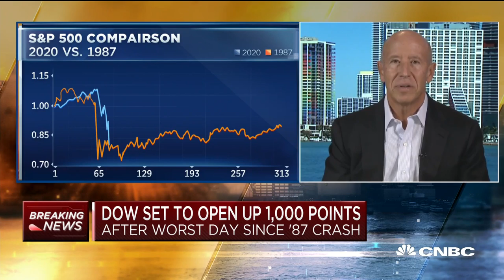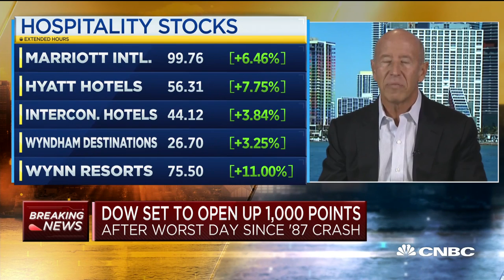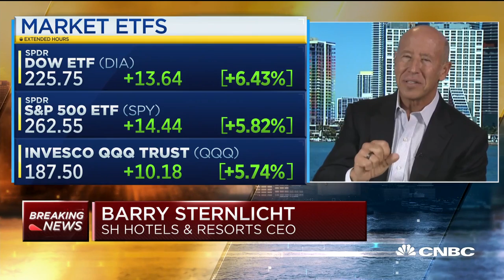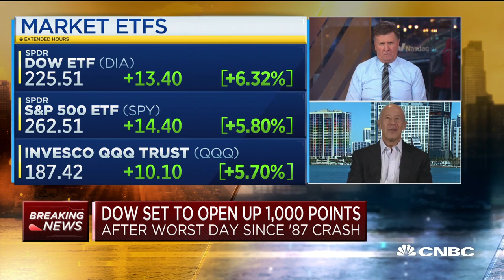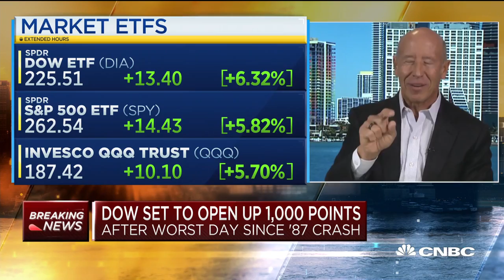Stock market will make a comeback from coronavirus: Starwood CEO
The Dow plunged 10 percent on Thursday, marking the worst market day since the 1987 stock market crash. Barry Sternlicht, chairman and CEO of Starwood Capital Group, joins "Squawk Box" to discuss his past experience with markets under pressure.

Stocks soared Friday as Wall Street rebounded from the sharp losses suffered in the previous session — the worst since the “Black Monday” market crash in 1987.

The Dow Jones Industrial Average closed 1,985 points higher, or 9.4%, at 23,185.62. Friday marked the Dow’s biggest-ever point gain. The S&P 500 climbed 9.2% to 2,711.02 while the Nasdaq Composite surged 9.3% to 7,874.23. The averages posted their biggest one-day gain since October 2008.

“Volatility, I always remind people, means big moves in both directions,” said Randy Frederick, vice president of trading and derivatives at Charles Schwab. “After as big of a rout as we’ve seen in the last 30 days, it’s not at all surprising to see at least a little bit of a bounce.”

Equities rallied to their session highs into the close after President Donald Trump also said 50,000 new coronavirus tests will be available next week. Trump also said he asked the Energy Department to purchase oil for the U.S. strategic petroleum reserve, boosting crude prices.

“This is certainly an important step forward. The first thing we learned from South Korea is you need to understand the scope of the problem, and you need to identify the disease and who has it and who does not,” said Ed Keon of QMA. “Today will be an important step forward…You saw a big drop when the response seemed inadequate and then when you had a more aggressive response, the market responded positively.”

Stocks began the day higher on the hopes of bigger fiscal stimulus from the U.S. government and others around the world. Treasury Secretary Steven Mnuchin told CNBC’s “Squawk on the Street” the White House and Congress were nearing a deal. “The president is absolutely committed that this will be an entire government effort, that we will be working with the House and Senate,” Mnuchin said.

CNBC TV